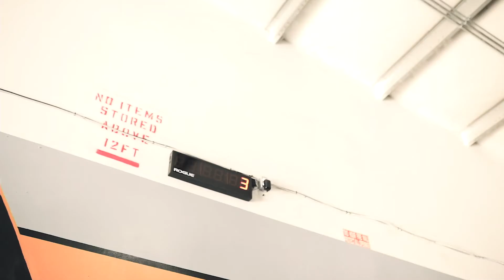19.4 at CrossFit Black Hive Avenues